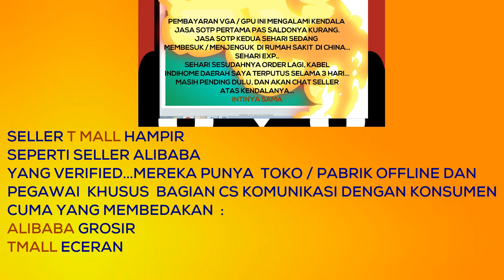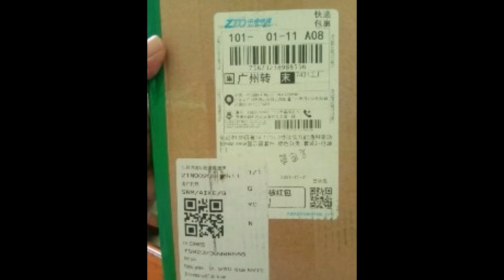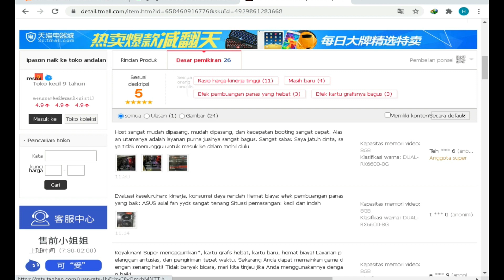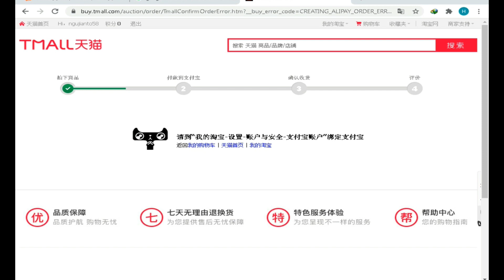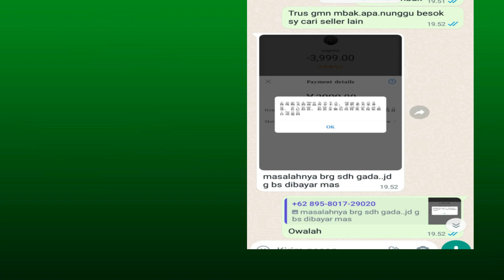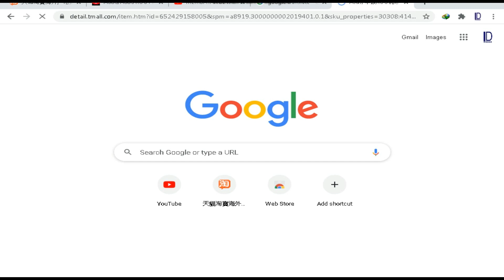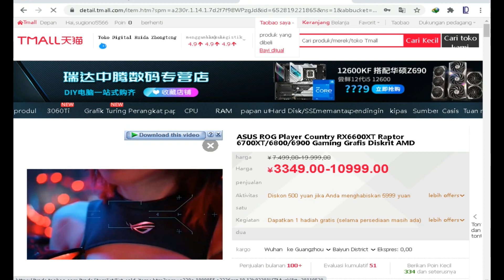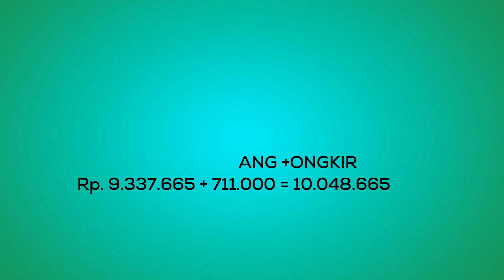BELI VGA / GPU RX 6600 XT DI TMALL MURAH HARGA SELISIH 2 JUTA PLUS DAPAT BONUS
Lakukan copy tautan ketika mengobrol dengan CS seller lapak China.
Itu lebih efektif karena kadang seller tidak akan langsung membalas di obrolan ali wang wang.
Jadi ketika membalas kita akan tahu profil toko mereka.
Dan copy kembali tautan itu di alamat google crhome, jadi barang yang pertama di lihat pertama di beranda lapak,  ada / tidak ada bisa kita lihat dari situ.
Di sini saya lakukan itu dan ada salah satu CS seller Tmall menyuruh saya refresh beranda ketika barang / produk yang saya cari itu kosong di kemudian hari.
Tapi setelah saya refresh /segarkan beranda lapak tiba tiba produk yang saya cari itu muncul lagi.
Saya berpikir itu jaringan saya lemot ternyata tidak, setelah saya eksekusi bayar pakai jenius 3 kali gagal.
Dan besoknya menyuruh jasa SOTP juga gagal dab ternyata habis muncul notifikasi di p-embayaran si jasa.
Tapi uang selamat dan Tmall menggagalkan transaksi itu.
Saya cari di Seller Tmall lain dan di profil dana yang di daftrakan lebih banyak itu aman dan dapat bonus produk senilai RMB 99

Terima kasih
Semoga bermanfaat
SALAM